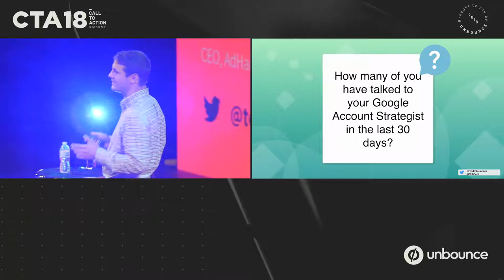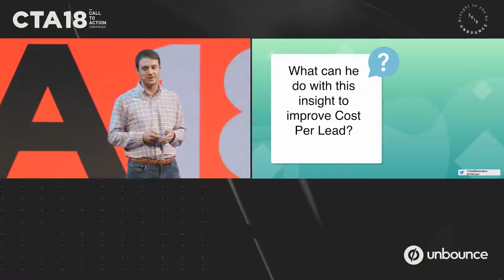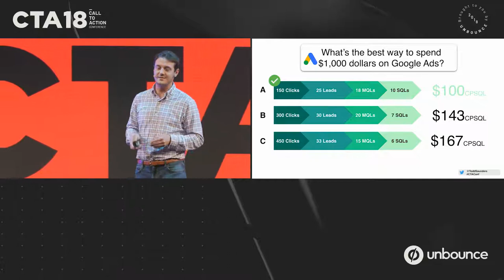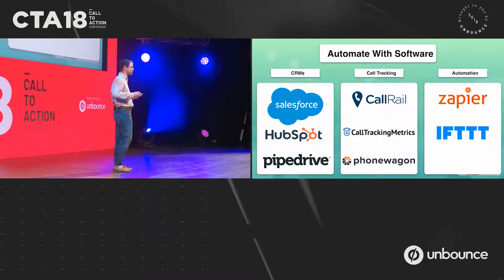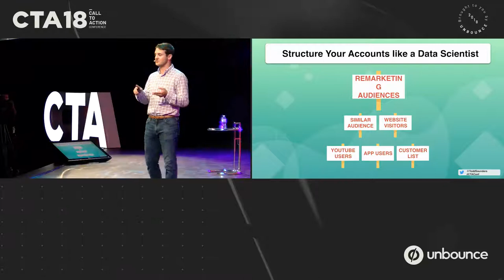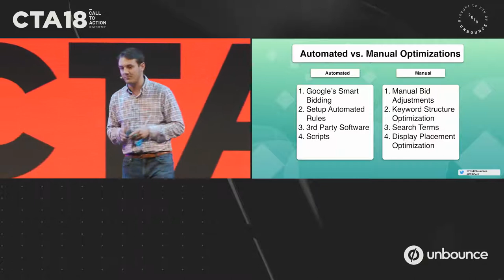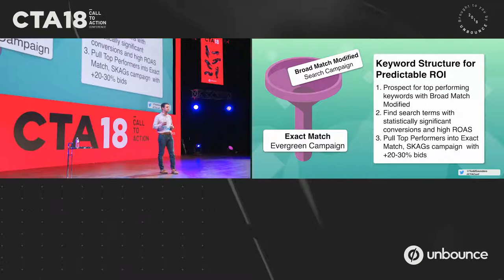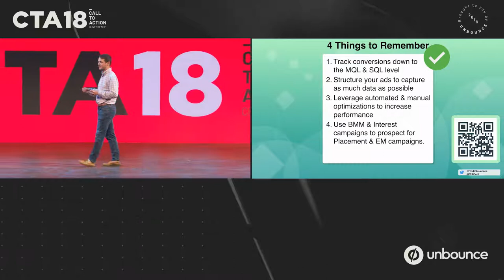PPC Strategies to Increase Your Google AdWords Revenue | Unbounce Call To Action Conference 2018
At Unbounce’s Call to Action Conference 2018, Todd Saunders shares PPC strategies in “An Ex-Googler's Guide To Predictable Revenue Using Google AdWords”.

It's time to take the guesswork out of Google AdWords for your business. Join Todd as he walks through the most successful PPC strategies he's seen managing $100M+ in AdWords spend over the past 5 years.

This includes:

- Effective tactics for display, search, Gmail, and Google Shopping ads.
- The most profitable PPC strategies for every stage of the sales funnel.